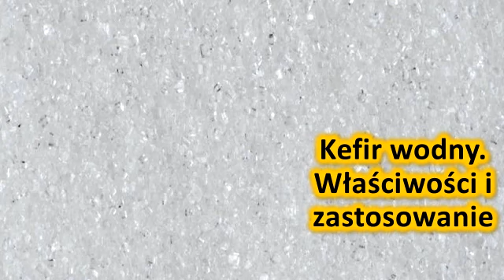Kefir wodny. Wlasciwosci i zastosowanie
Smak i cenne wlasciwosci mlecznych napojów fermentowanych znano juz od czasów starozytnych. Na przestrzeni wieków trafialy one na stoly niemalze wszystkich krajów basenu Morza Sródziemnego.